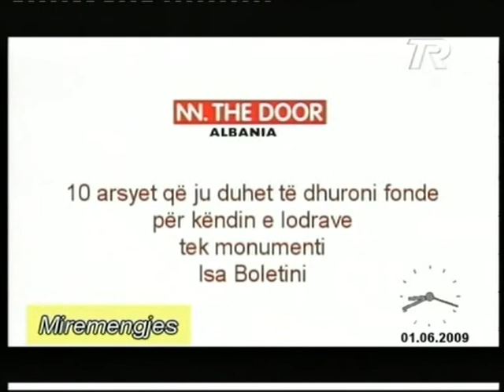intervista e femijeve 1 qershor 2009